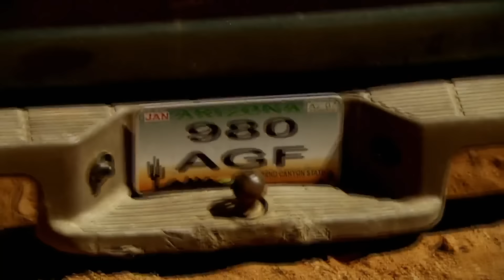Family Cheats Death In Arizona Desert | S5 E1 | Full Episode | I Shouldn't Be Alive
Over two hellish days and nights, Roger and Shelly's family, independently battle to escape soaring summer heat, dehydration, hostile terrain, rattlesnakes and prowling gangs of people smugglers...